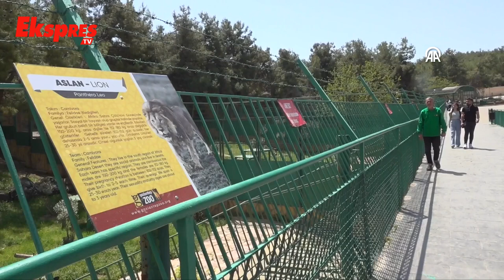Yabani Hayvan Bakıcıları Görevlerini Hassasiyetle Yürütüyor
Gaziantep Doğal Yaşam Parkı'nda görev yapan bakıcılar, sorumlu oldukları hayvanlara bebek gibi bakıyor